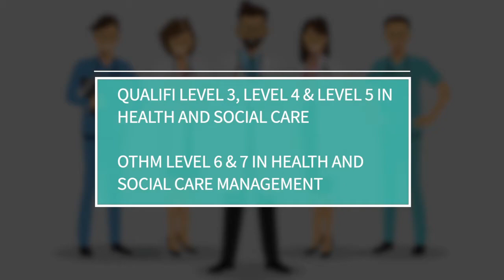London College of Professional Studies Ltd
Study at London College of Professional Studies is all about choice.

You can choose from more than 130 courses, from accountancy and finance to strategic management, from cybersecurity to TEFL.
You can choose how you study – online, face-to-face teaching or blended.
You can even choose how you pay – a one-off, discounted payment or instalments.
Whichever course you choose, we guarantee learner satisfaction. The qualifications we offer are relevant, worthwhile and widely recognised by employers and universities. They will genuinely enhance your employability and increase your life opportunities.

If you choose to study online you will have access to our superb portal with its extensive library of e-books, periodicals and support materials. You will also have a dedicated course supervisor who will give you support, guidance and feedback on all academic matters, including post-course progression.

If you opt for the face-to-face study you will have the best of both worlds. Not only do will you benefit from our excellent facilities and superb teaching from experienced lecturers in the classroom, but you will also have access to all the online materials on the portal, including our online library.